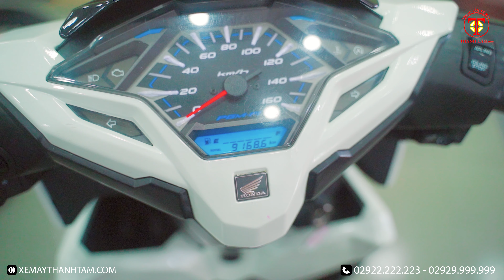Honda Vario 150 Mẫu Cũ - Chiếc Xe Giữ Giá Và Giữ Được Sức Hút Qua Thời Gian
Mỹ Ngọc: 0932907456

- Địa Chỉ : 82 Trần Chiên, Lê Bình, Cái Răng, Cần Thơ

1️⃣ - Cam kết động cơ zin 100%, bao test hãng...
2️⃣ - Bảo hành động cơ 6 tháng
3️⃣ - Bảo hành ắc qui 3 tháng
4️⃣ - Hổ trợ sang tên di chuyển và rút bộ hồ sơ ( khi khách hàng bận hoặc không muốn đi đăng ký mới công ty sẻ có nhân viên hổ trợ khách hàng đi đăng ký bấm bs mới)
5️⃣ - Hổ trợ thay nhớt chính hãng 1 lần miễn phí
6️⃣ - Hổ trợ chăm sóc xe + vệ sinh bảo dưỡng 1 lần miễn phí.
7️⃣ - Xe bán ra bao không đâm đụng ngập nước, những xe giá trị cao sẻ có chính sách bao quay đầu đỗi trả, đỗi xe khác lỗ 5%, bán xe lỗ 10% trong vòng 2 tháng đầu, các tháng tiếp theo thâu theo giá thị trường. ( ÁP DỤNG VỚI XE CÓ GIÁ TRỊ TRÊN 50TR) xe dưới 50tr theo thỏa thuận.